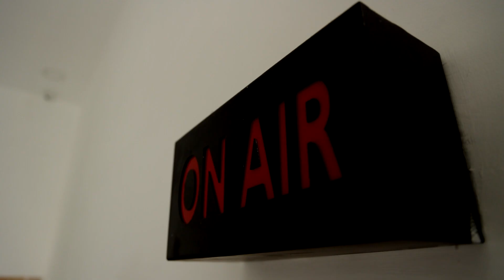சோதனை சாவடியில் காட்டு யானைகள் கூட்டம் | அச்சத்தில் உறைந்த ஊழியர்கள் | Erode | Elephant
சோதனை சாவடியில் காட்டு யானைகள் கூட்டம் | அச்சத்தில் உறைந்த ஊழியர்கள்